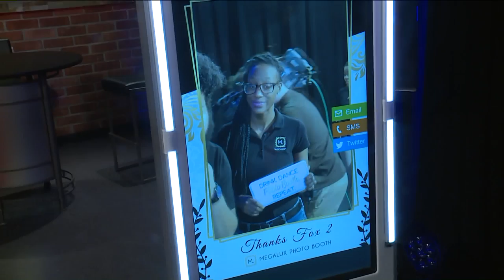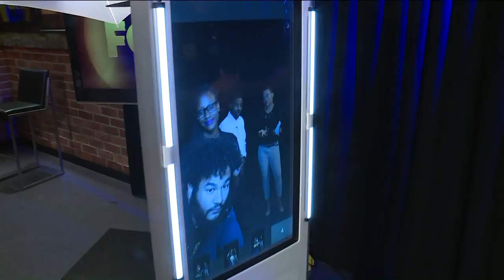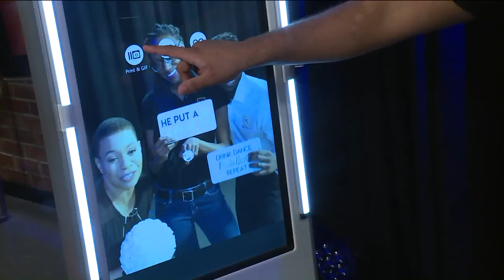0109 MEGALUX PHOTO BOOTH MIKE BARBER